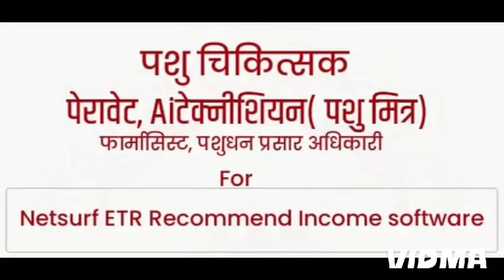Biofit Petvet ब्रांड के Recomment से मिलेगा पशु डॉक्टर को अतिरिक्त इनकम करने का मौका.